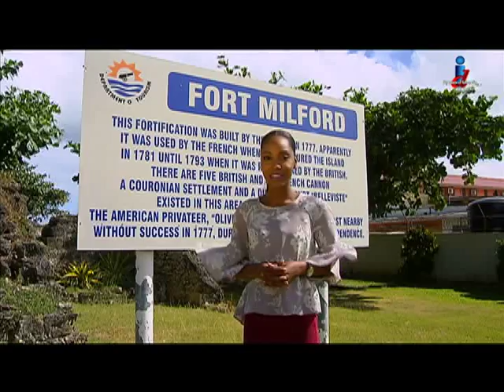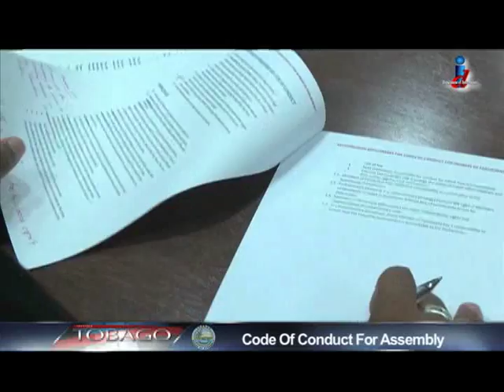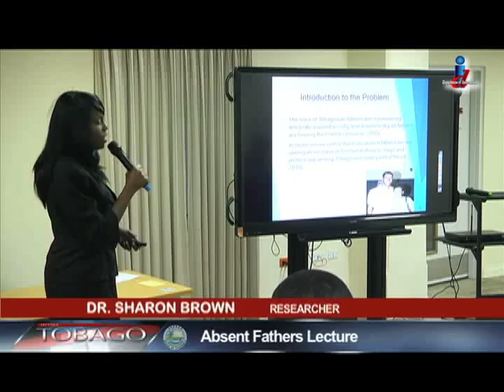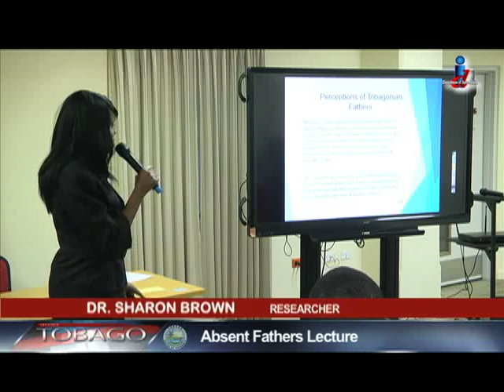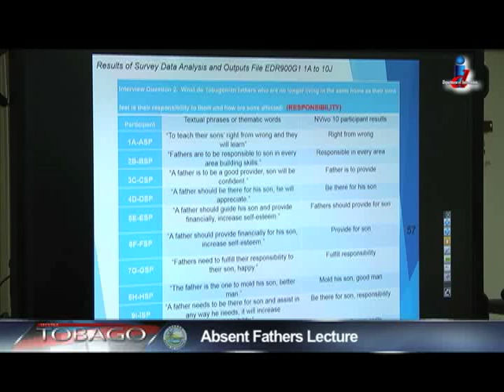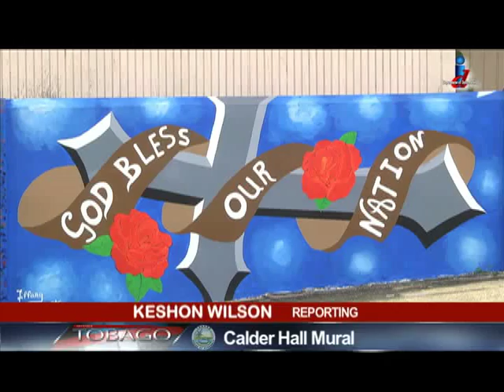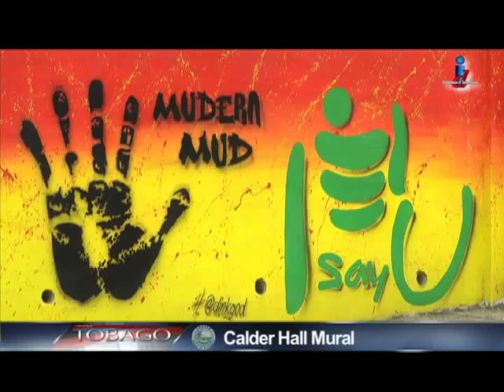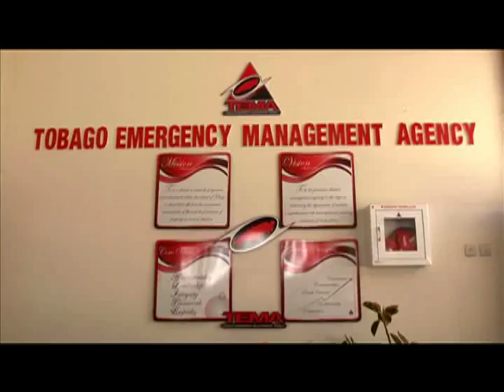Let's Talk Tobago Episode 474